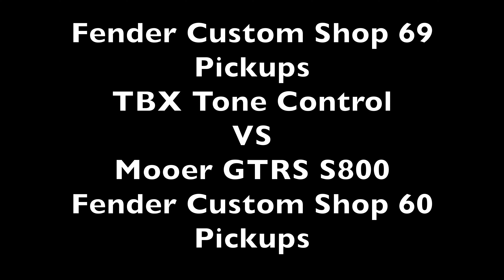Fender Custom Shop 69 VS Mooer GTRS S800 Fender Custom Shop 60 Pickups / Mary Had A Little Lamb SRV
Fender Custom Shop 69 Pickups TBX Tone Control VS Mooer GTRS S800 Fender Custom Shop 60 Pickups
Mary Had A Little Lamb @Stevie Ray Vaughan